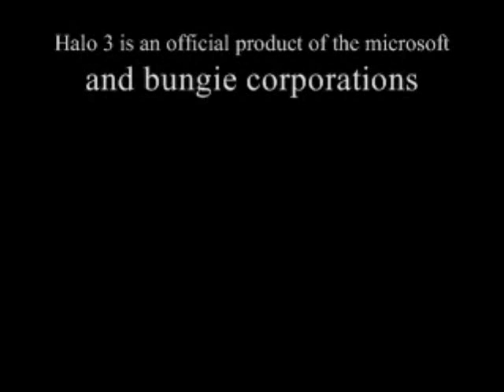The Naked Hippo Trick Show-Episode 12-Elephant Cannon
yours will most likley work better than ours but this is how you set one up